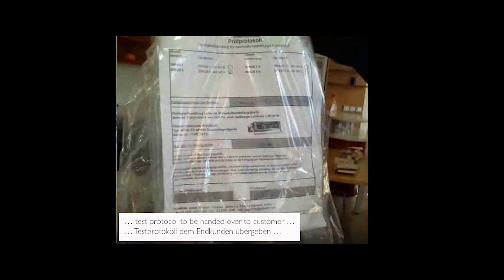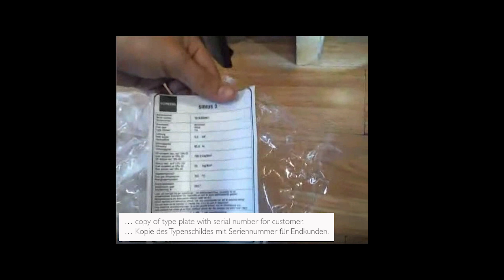Schiedel SIRIUS Product training video: Unpacking and accessories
Unpacking and accessories of Schiedel Sirius stove